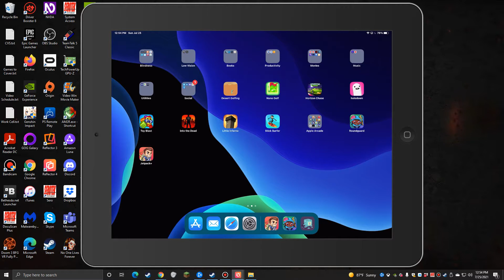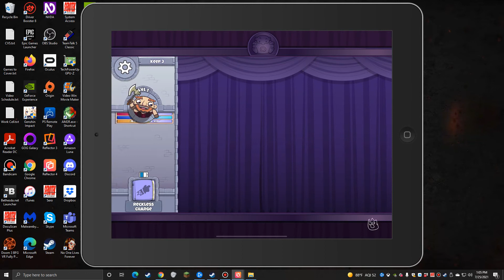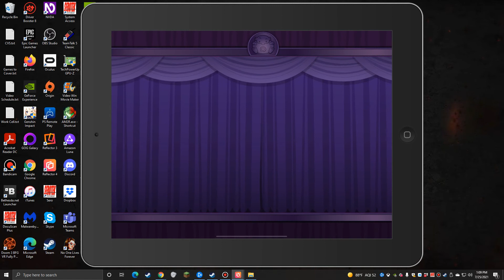Apple Arcade Spotlight - Roundguard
A Peggle-style RPG, yes please.

After recording this video, I did check, and Roundguard is also on Steam.